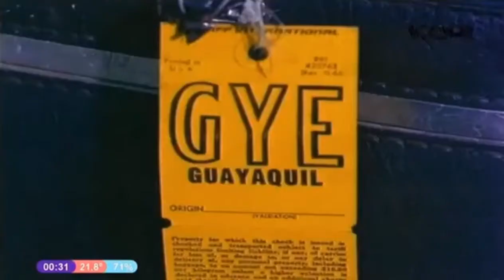Extracto de Guayaquil de 1969 en la Película "Cautiva En La Selva"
Cautiva en la selva es una película filmada en colores de Argentina dirigida por Leo Fleider según el guion de Jorge Falcón que se estrenó el 30 de octubre de 1969 y que tuvo como protagonistas a Ricardo Bauleo, Libertad Leblanc, Gilberto Peyret y Jorge Salcedo.
El argumento se concentra en algo tan viejo como el de un mapa que señala dónde está escondido un tesoro.
Créditos a : Artistas Argentinos Asociados